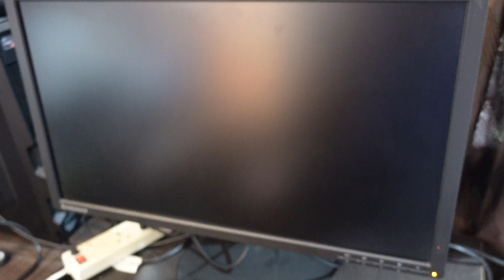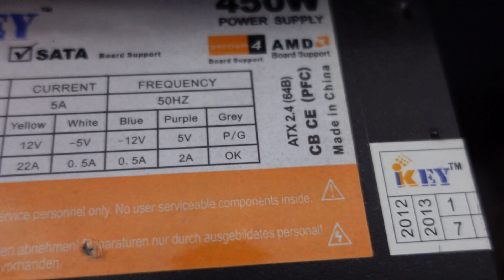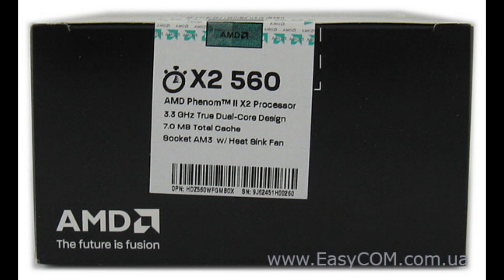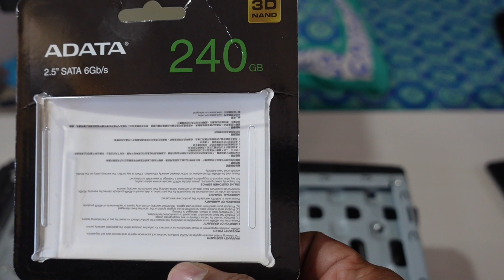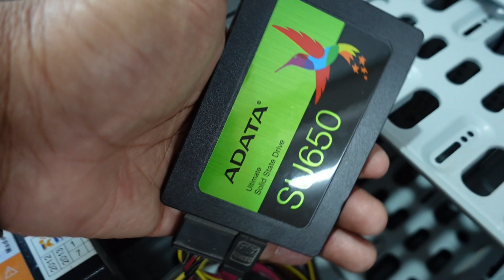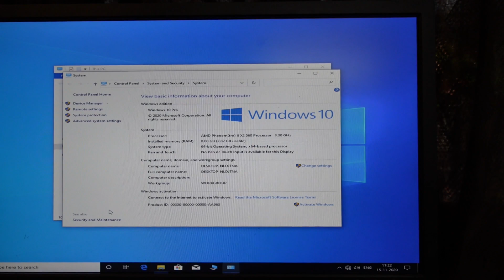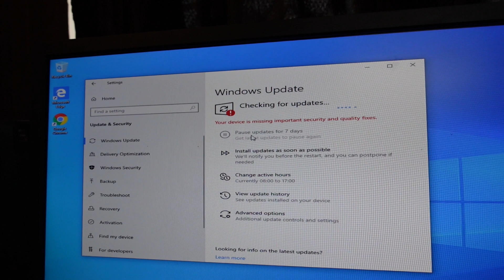Restoring a decade old Gaming PC and upgrading it